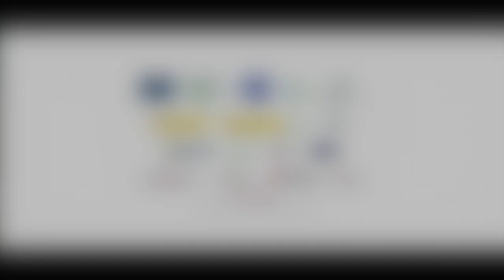Focus Natura - Escucha la naturaleza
Todos estamos perdiendo nuestra capacidad de concentración, y sobre todo los más jóvenes. Para acercar la naturaleza a quien necesita relajarse y concentrarse, surge la iniciativa Focus Natura Escucha la naturaleza,  desarrollada en colaboración con la agencia de publicidad Sra. Rushmore.

Hemos llevado a un espacio de la Red Natura 2000 a un grupo de jóvenes para los que es todavía más difícil concentrarse y relajarse. Y el sorprendente resultado se puede ver en este vídeo.

Esta iniciativa forma parte del Life+ Activa Red Natura 2000, que desarrollan SEO/BirdLife y la Agencia EFE y que cuenta con la cofinanciación de la Comisión Europea.